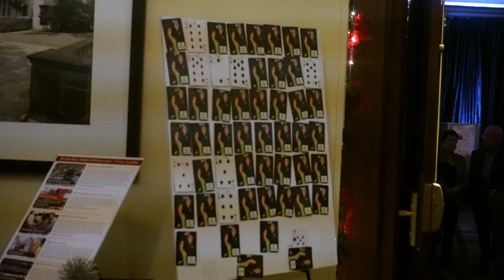Holiday Home Tour Gala